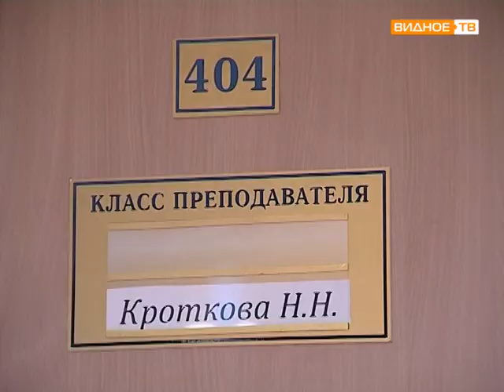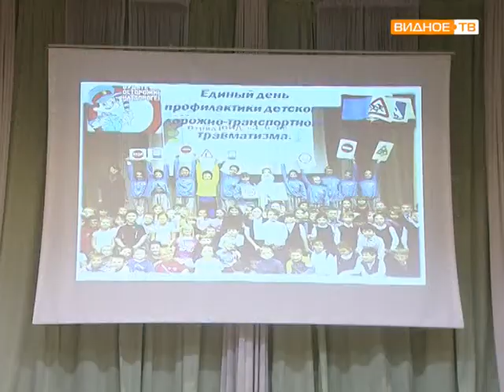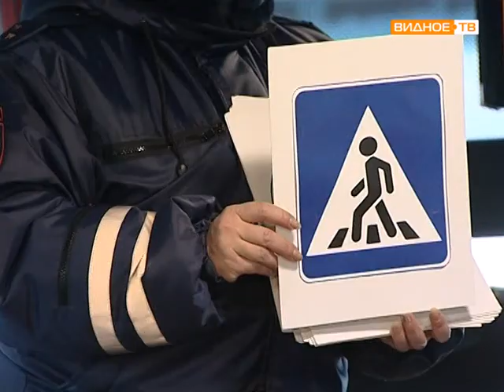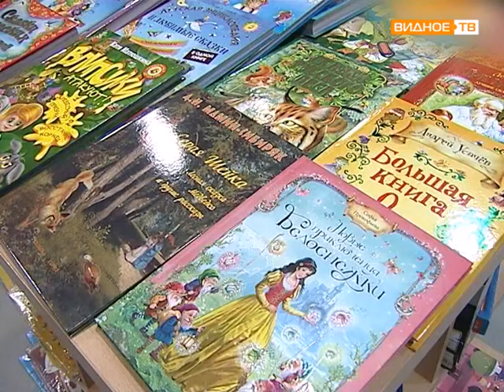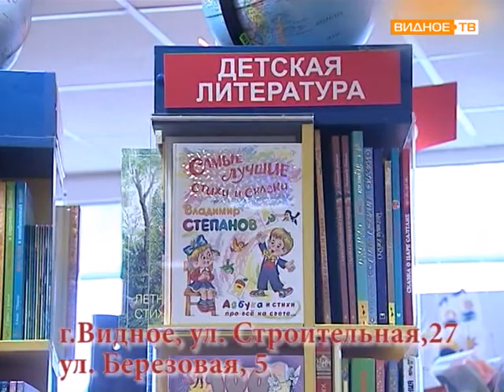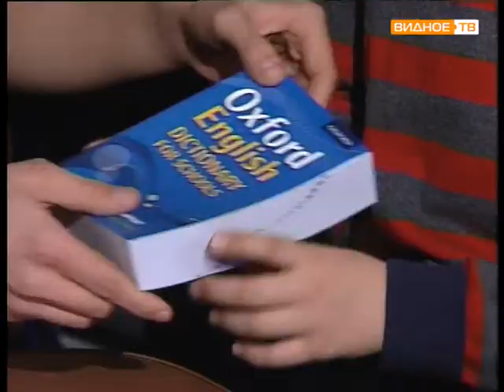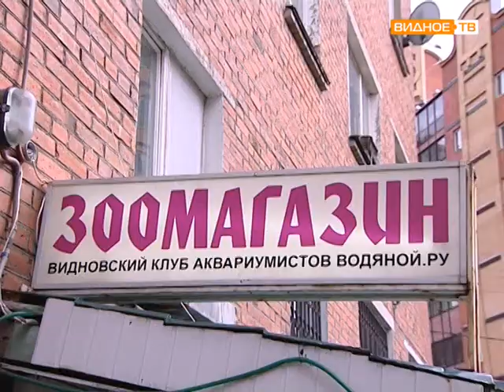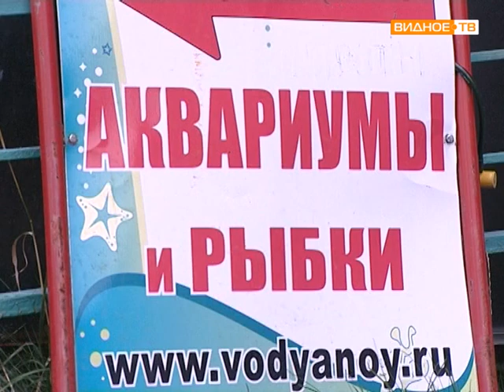НАШЕ ВРЕМЯ №9